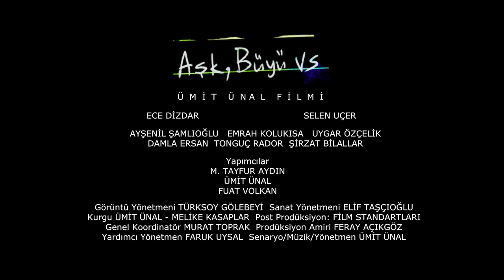Love, Spells and All That | Mardi Gras Film Festival 2021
Love, Spells and All That by Ümit Ünal is playing at MGFF21.

After not having seen each other for 20 years, two women are reunited on the small Turkish island where, as teenagers, they first fell in love.